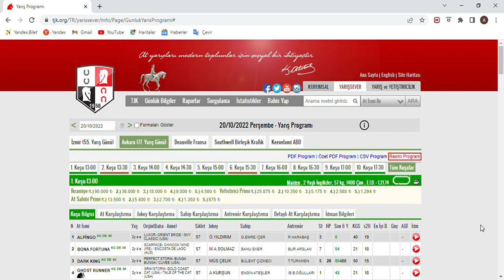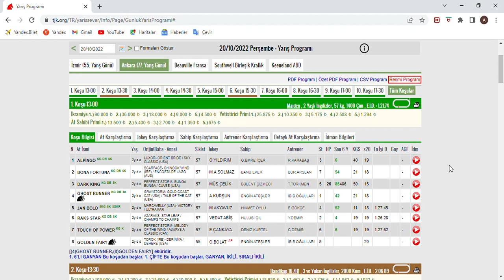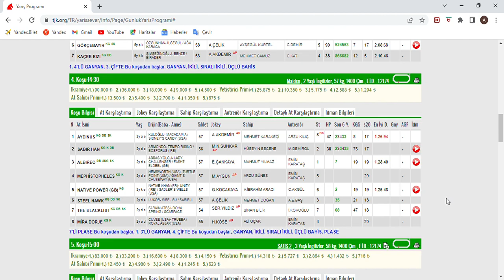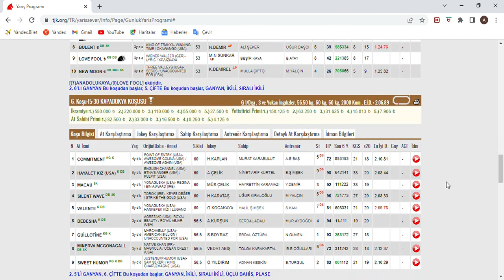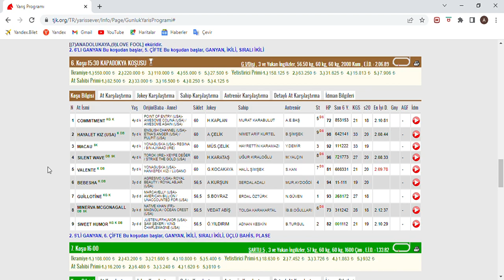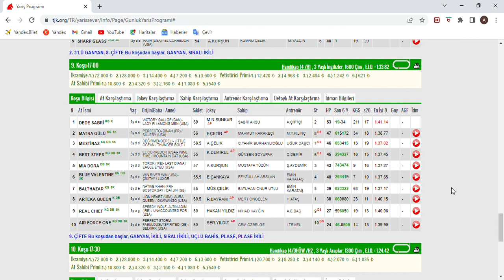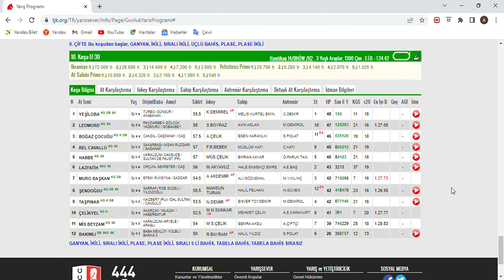2. ALTILIMIZ TUTU 2.353 TL KAZANDIRDIK SON DÜZLÜK 20 EKİM 2022 PERŞEMBE ANKARA AT YARIŞ TAHMİNLERİ